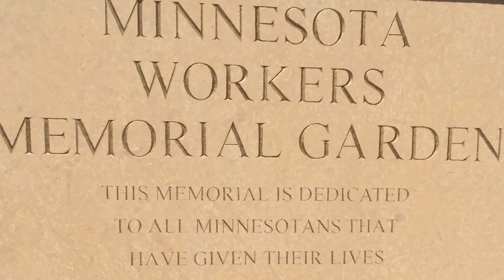WORKERS' LIVES IN STONE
The story behind the Minnesota Workers Memorial mosaic mural, created by public artist Craig David and the result of 17 years of organizing work by AFL-CIO President Emeritus Dave Roe.
Public dedication at 10am on Memorial Day, State Capitol Grounds.